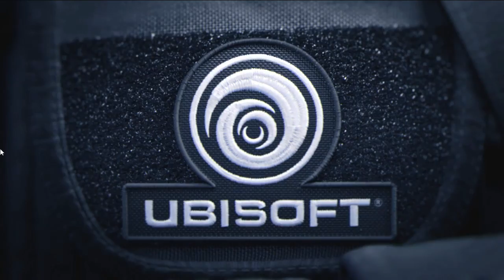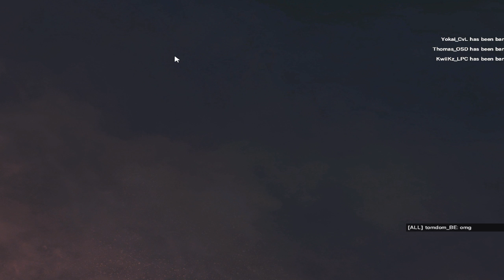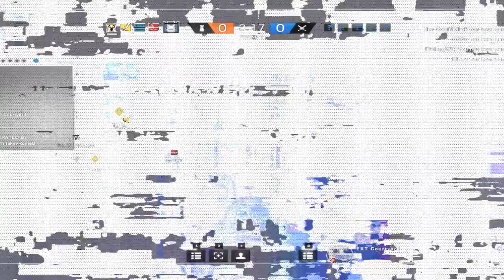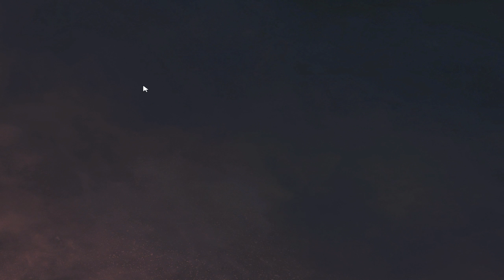Rainbow Six Siege: (With Dregor and the ban is going Crazy)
While me and Dregor played a casual game the ban list just keeps Growing and growing.